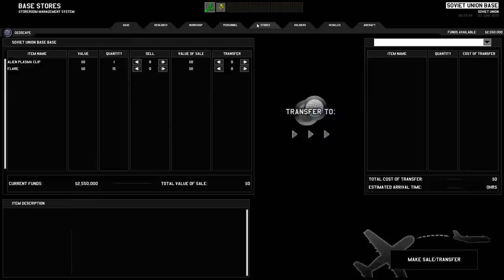Xenonauts Alpha v9.1 Part 2/4 [OLD]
Ok, so all the crashrelated bugs I encountered have already been reported on the Xenonauts forum so those will get fixed come next patch.